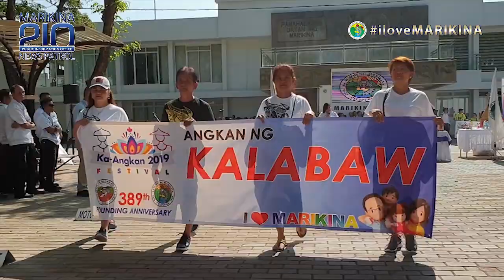Breaking News 4 Opening of ANGKAN-ANGKAN 2019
Celebrating the 389th Founding Anniversary of Marikina City, the City Governement of Marikina headed by Mayor Marcy Teodoro officially opened the Angkan-Angkan Festival. 8 Apr 2019, Marikina Freedom Park

At abangan ang malaking closing ceremony ng Angkan-Angkan Festival na gagawin sa Marikina Sports Center sa Sabado, 13 Apr 2019.